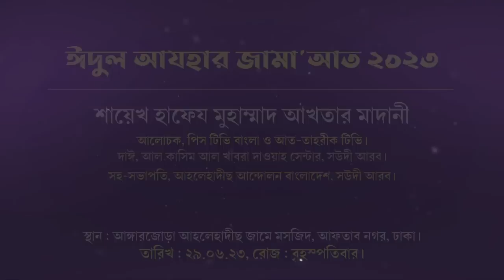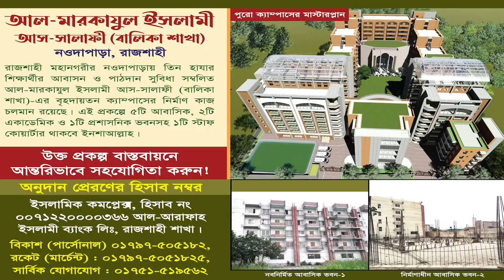ঢাকা শহরে ঈদুল আযহার ছালাত ও খুৎবা। শায়খ হাফেয আখতার মাদানী। আঙ্গারজোড়া আহলেহাদীছ জামে মসজিদ, ঢাকা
ঢাকা শহরে আহলেহাদীছদের ১২ তাকবীরে
ঈদুল আযহার জামাআত ২০২৩
স্থান: আঙ্গারজোড়া আহলেহাদীছ জামে মসজিদ, আফতাব নগর, ঢাকা।
তারিখ : ২৯.০৬.২৩, রোজ: বৃহস্পতিবার।

হাফেজ মোহাম্মদ আখতার মাদানী,হাফেয মুহাম্মাদ আখতার মাদানী,হাফেজ আখতার মাদানী,হাফেজ মুহাম্মদ আখতার মাদানী,হাফেয আখতার মাদানী,শায়খ আখতার মাদানী,আখতার মাদানী,হাফেয মুহাম্মদ আখতার মাদানী,শায়েখ হাফেজ আখতার মাদানী,শায়েখ হাফেয মুহাম্মাদ আখতার মাদানী,শাইখ আখতার মাদানী,হাফেয মাওলানা আখতার মাদানী,শায়েখ আখতার মাদানী,শায়খ আখতার মাদানী,আলোচক : হাফেয মুহাম্মাদ আখতার মাদানী,হাফেয মোহাম্মদ আকতার মাদানী,হাফেজ আখতার মাদানী কুরআন তিলাওয়াত,শাইখ হাফেজ মুহাম্মদ আক্তার মাদানী
আঙ্গারজোড়া আহলেহাদীছ জামে মসজিদ,আঙ্গারজোড়া আহলে হাদীস জামে মসজিদ,বকচর আহলেহাদীস জামে মসজিদ,আহলে হাদিস জামে মাসজিদ,কক্সবাজার আহলেহাদীছ মসজিদ ও মাদ্রাসা,জামে মসজিদ,কক্সবাজার আহলে হাদীস মসজিদ,মাদারটেক আহলে হাদিস জামি মাসজিদ,বাংলাদেশ আহলেহাদীছ যুবসংঘ,আহলেহাদীছ আন্দোলনের বিরুদ্ধে সকল মিথ্যাচারের জবাব,থেকে আহলেহাদীছ যুবকদের শিক্ষা নিতে,আহলে হাদীছ,আহলে হাদীস,আহালে হাদীছ,আহলেহাদীস-যশোর,আহলে হাদিস,বাংলাদেশে আহলে হাদিস কারা,আহলে হাদিস সম্পর্কে মিজানুর রহমান
কোরআন তেলাওয়াত,সুমধুর কন্ঠে কোরআন তেলাওয়াত,সাইদী সাহেবের মধুর কন্ঠে কোরআন তেলাওয়াত,কেমন হবে আল্লাহর কন্ঠে কোরআন তেলাওয়াত,বাংলাদেশ পুলিশের কন্ঠে কোরআন তেলাওয়াত,হাফিজুর রহমান সিদ্দিকীর কন্ঠে কোরআন তেলাওয়াত,৪ বছরের শিশুর কোরআন তেলাওয়াত ও ওয়াজ শুনে সবাই মুগ্ধ,পুলিশ ক্বারী মহিব্বুল্লাহ কণ্ঠে কোরআন তেলাওয়াত,শিশুর কোরআন তেলাওয়াত,পুলিশ ক্বারি মহিব্বুল্লাহ কোরআন তেলোয়াত,মন জুড়ানো তেলাওয়াত,কোরআন তিলাওয়াত,রমজানের কোরআন তেলাওয়াত,সেরা কোরআন তেলাওয়াত
আহলে হাদিস,আহলে হাদীস,আহলে হাদিস কারা,আহলে হাদিস সম্পর্কে,আহলে হাদিস কি,আহলে হাদিসের ভন্ডামি,অসাধারণ কোরআন তেলোয়াত একবার শুনে দেখুন,আহলে হাদিস ছাত্রদের কুরআন তিলাওয়াত,মন জুড়ানো কোরআন তেলাওয়াত,সুমধুর কন্ঠে কোরআন তেলাওয়াত,অন্তর ঠান্ডা করা কোরআন তেলাওয়াত,আহলে হাদীস কারা,আহলে হাদীস আলেমদের ওয়াজ,আহলে হাদিস vs আহলে কুরআন,আল্লামা দেলোয়ার হোসেন সাঈদীর কোরআন তেলাওয়াত,কুরআন মাজীদ তেলাওয়াত,আহলে হাদিস ওয়াজ,আহলে কোরআন,অসাধারণ কোরআন তেলোয়াত